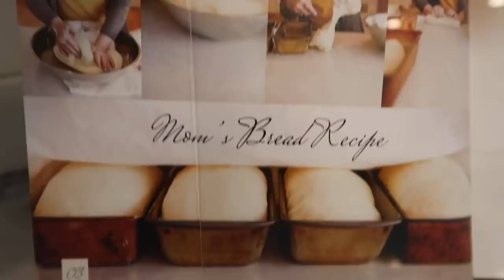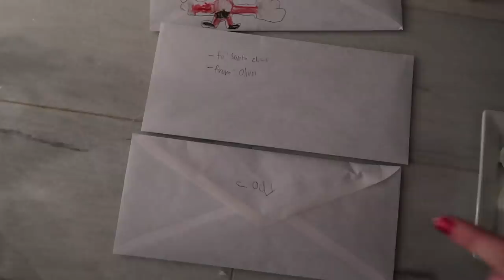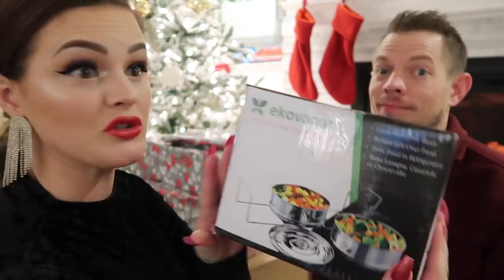Romantic Christmas Eve 2019